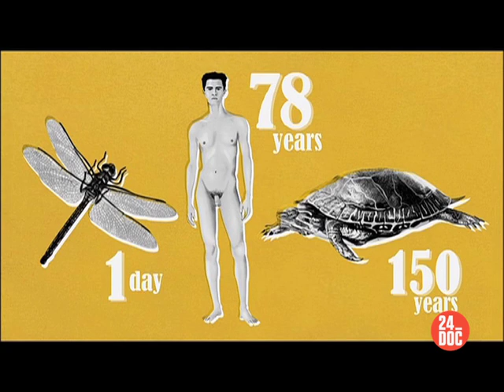24_DOC: ДИЛЕММА ВЕКА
ДИЛЕММА ВЕКА / THE DIAPER DILEMA (ЛЮДИDOC)
Франция, 2011 / Жаклин Фармер
"Дилемма века" рассказывает об одном из самых полезных изобретений человечества, которое экономит массу времени родителям маленьких детей, - подгузниках. Но при всех очевидных плюсах изделие несет в себе серьезную угрозу для окружающей среды: бесчисленное количество использованных подгузников не перерабатывается, а просто гниет на мусорных свалках. Так носить или не носить - вот в чем вопрос?